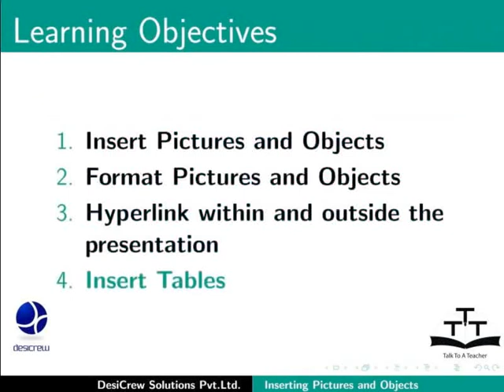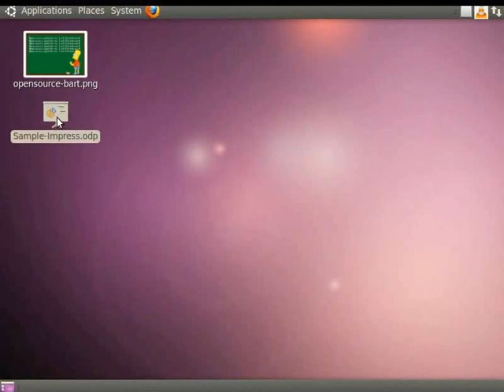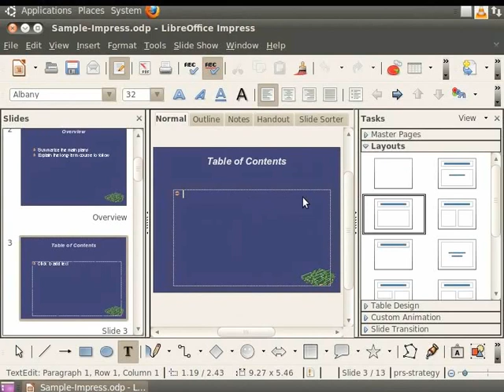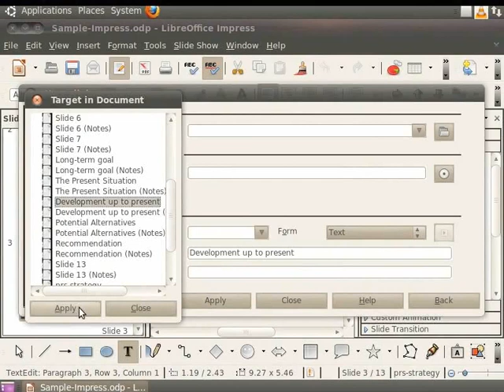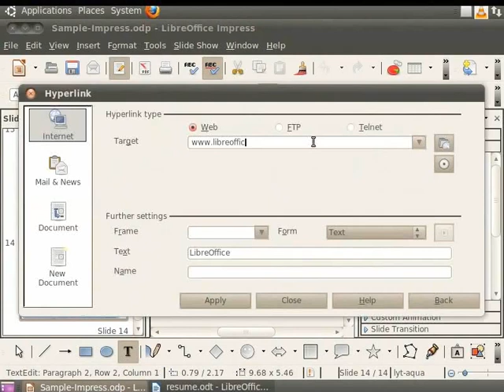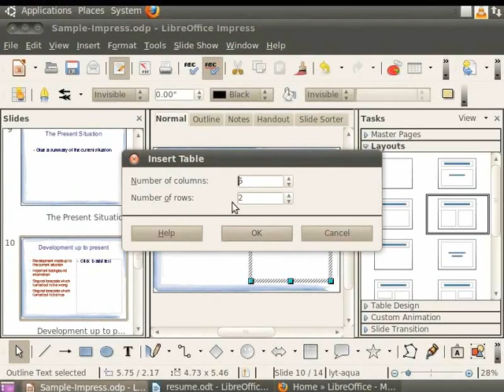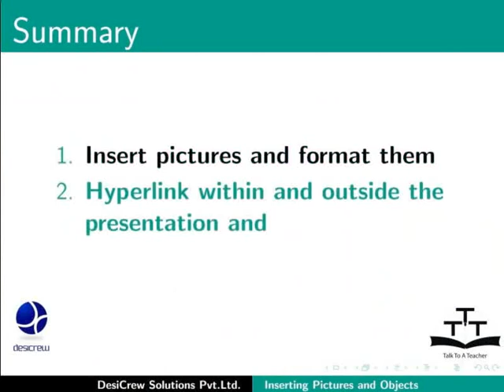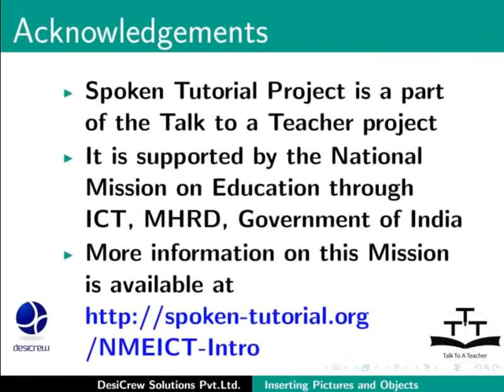Inserting Pictures and Objects - Gujarati